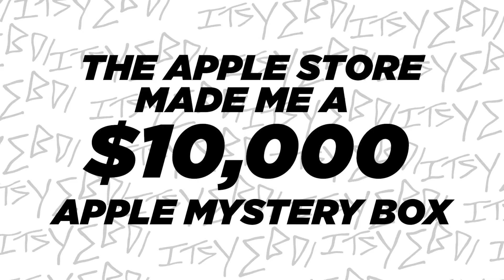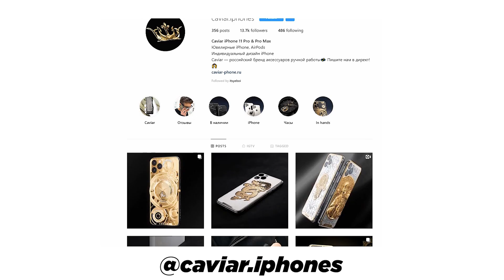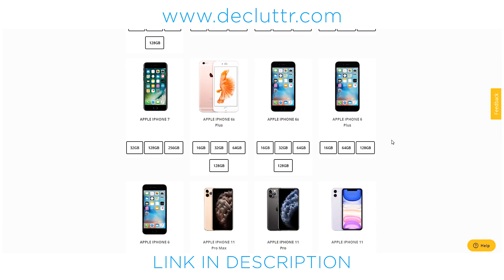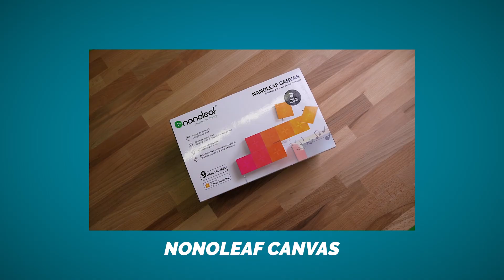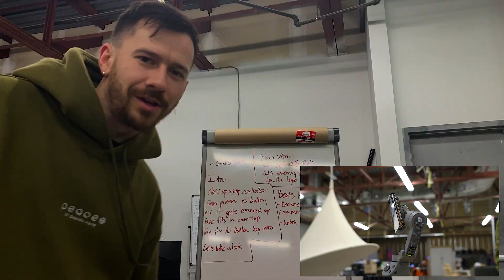I Gave An Apple Store Employee $10,000 To Make Me A Mystery Box!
Today I went to the apple store and gave a random employee $10,000 to make me the ultimate apple product mystery box!
Check out Decluttr to sell your old/used tech and help save the planet

The $10,000 mystery box is filled with everything: iphone, ipad, apple watch, dji mavic, drone, apple tv and more!